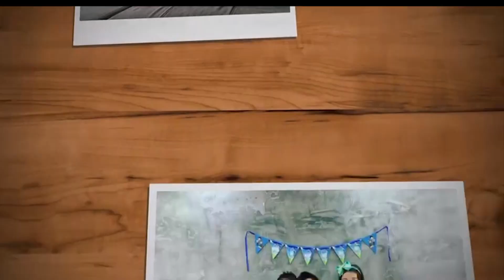Resenha Fralda Ecológica da Fraldas do Sul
Meu livro sobre fralda ecológica
Leia livros de graça por 30 dias

Para quem tem interesse em comprar fralda ecológica, segue abaixo alguns links com as marcas que mencione. E caso tenham problema com algum link só me chamar no insta que te ajudo (@juu.rribeiro):

Oi meus amores, no vídeo de hoje trouxe uma resenha completa sobre a fralda ecológica da marca Fraldas do Sul e suas novidades.